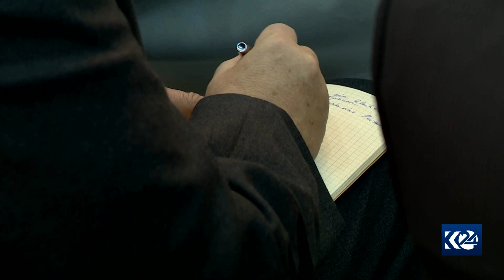دیالۆگی ئایینە جیاوازەكان لە سلێمانی